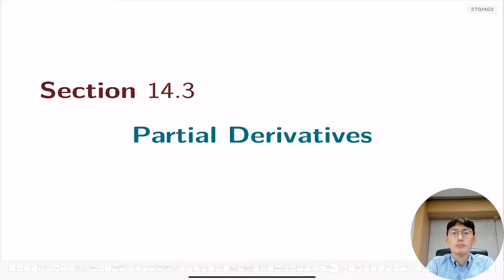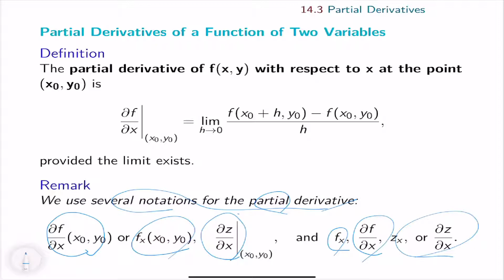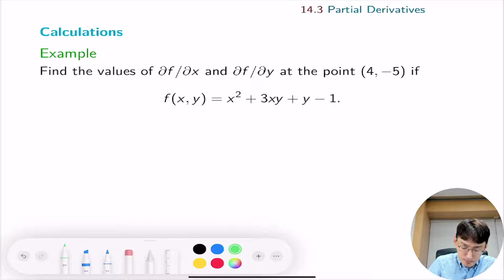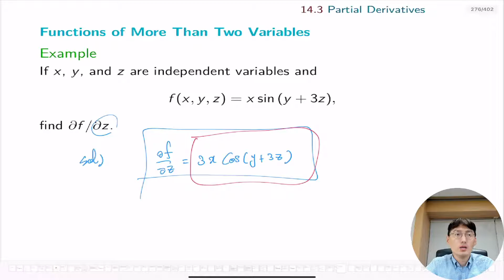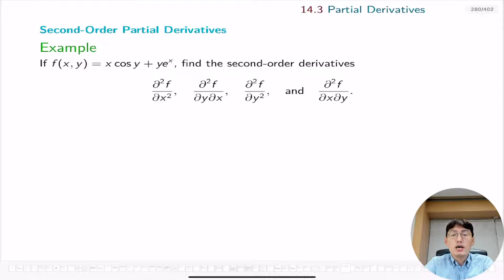Section 14.3 Partial Derivatives_1